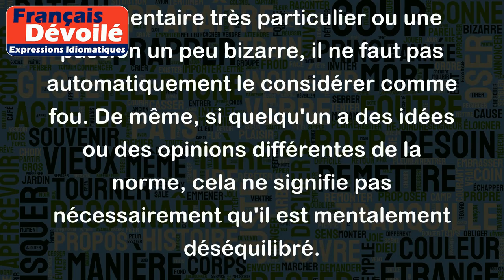Tous les fous ne sont pas aux Petites-Maisons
L'expression "Tous les fous ne sont pas aux Petites-Maisons" signifie que tout le monde qui a un comportement étrange ou ridicule n'est pas forcément fou au sens médical du terme. Les "Petites-Maisons" étaient autrefois un asile pour les personnes mentalement malades, et l'expression était souvent utilisée pour rappeler que certaines personnes considérées comme "folles" pouvaient être simplement originales ou excentriques.
Par exemple, si quelqu'un a un style vestimentaire très particulier ou une passion un peu bizarre, il ne faut pas automatiquement le considérer comme fou. De même, si quelqu'un a des idées ou des opinions différentes de la norme, cela ne signifie pas nécessairement qu'il est mentalement déséquilibré.
En somme, cette expression nous rappelle qu'il est important de ne pas juger les gens trop rapidement ou trop sévèrement, surtout si nous ne comprenons pas pleinement leur comportement ou leurs choix.